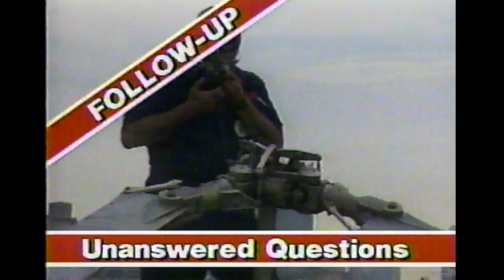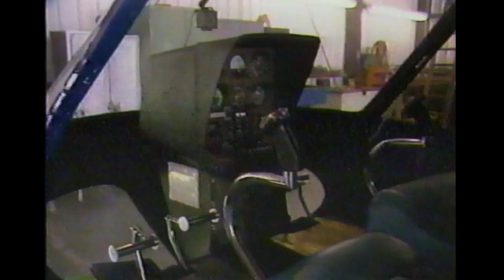WPIX-TV 11 New York - WNBC 66 Helicopter Crash - October 23 1986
WPIX-TV 11 New York, Independant Network News coverage of WNBC 66 Helicopter Crash with Jane Dornacker.  October 23 1986.